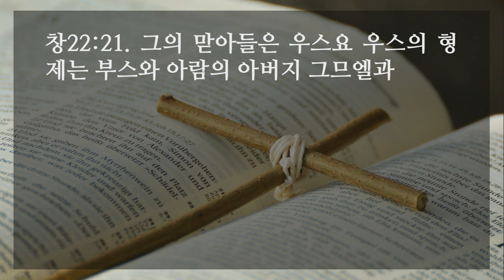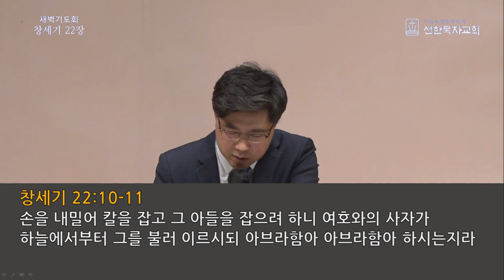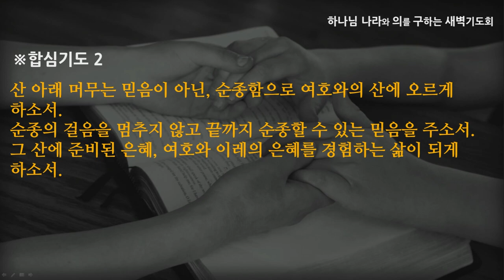[선한목자교회] 새벽기도 2022년 02월 28일 | 순종의 걸음을 멈추지 말라 - 심우인 목사 [창세기 22:1-24]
순종의 걸음을 멈추지 말라 - 심우인 목사 [창세기 22:1-24]